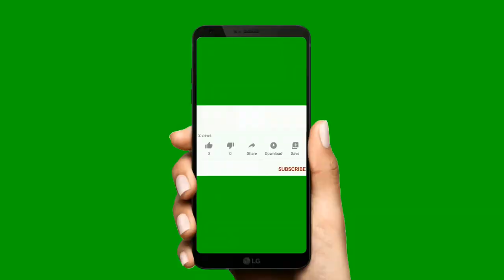🐕 Pet Insurance - How To Find The Best Pet Insurance For Your Dog?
👉 Pet insurance gives you peace of mind and the best vet care for your dog in case something comes up. How to find the best pet insurance for your dog?

 💵 Tip Jar: 💵
Bitcoin: [14yyb87SSpzXpLnoXCa9ff6kLY5oEJjUwP]

✌️ Transcription ✌️
Pet Insurance For Your Dog.

Why should you consider insurance for your dog?

It’s a fact of life that at sometime everyone ends up at the doctor.

It is no different for animals. It could be because of a bite, eating something that makes them sick, even a bee sting.

Animals too can get cancer, diabetes and other serious illnesses.

Veterinary treatments may cost you more than you would expect.

And when your dog is hurting, the last thing you want to think about is the cost to make them well.

Pet insurance works the same way as your medical insurance.

It offers coverage for accidents or when a pet gets seriously ill and even x-rays and radiation treatments.

In much of Europe, animal insurance has been popular for years.

North America is slowly catching up.

What does the insurance cover?

There are many different Insurance Programs available for dogs.

Some are as little as $10.00 a month.

Some policies pay for all types of vet care while others only cover accidents or when a pet gets sick.

Plans can be found with pre-set annual limits or deductibles.

 It is important when making your decision that you consider what an Insurance Program includes.

Can you take your pet to any licensed veterinarian?

Do they cover lab fees and prescriptions costs?

Do you have to pay for the visit and later be reimbursed?

Do they offer packages that cover annual checkups, vaccinations, spay/neuter, etc.?

Do they offer reduced rates for additional pets?

Do rates differ depending on species, age, breed and pre-existing condition?

Do rates depend on lifestyle (indoor/outdoor pet)?

Is there a waiting period before coverage takes effect?

Many Insurance Programs offer free quotes and comparisons on-line.

QuickCare Pet Insurance Programs offer you different options for both dogs and cats.

Now is the Best time to get insurance for your pets!

We all know that older pets often fall ill, what most people aren’t aware of is the fact that young pets are also very much at risk.

Puppies are like babies and toddlers, they don’t have their full co-ordination.

They often fall or get into situations that can hurt them.

Purchasing Pet Insurance coverage when they are young before accidents occur or health conditions develop is the smart decision.

With most insurance plans if you insure your pet before they have something wrong with them you are completely covered if they develop anything in the future.

Why you really need to insure your pet!

The first thing any dog owner must think about is how much money they would spend at the vet for their sick or hurt dog.

We’ve heard stories of pet owners taking out a loan to save their animal's life.

Sadly some pet owners have had to put their dog to sleep when they could no longer afford the vet bills.

Pet medical insurance can save you money. It gives you the freedom to get the best care for your dog.

Be aware however that each insurance company has its pros and cons and each animal health policy needs to be looked at carefully.

How much could they afford to spend to make the dog better?

With another new baby they didn’t have a lot of money.

It was a horrible thing to have to deal with.

So, don't wait the worst and get pet insurance for your pet. It will give you peace of mind and the best vet care for your dog in case something come up.